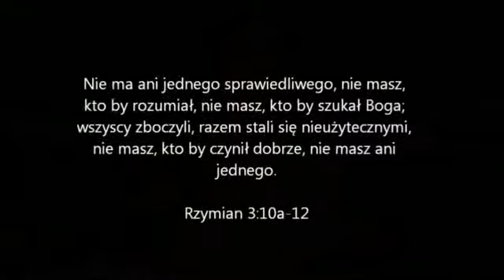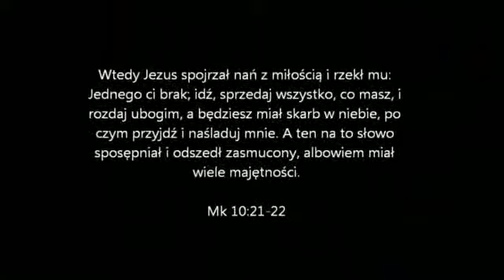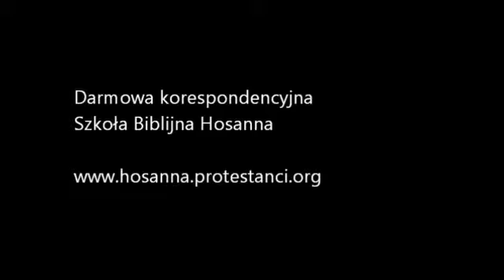Przesądy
Czy wiesz, jaki jest największy przesąd ludzkości?